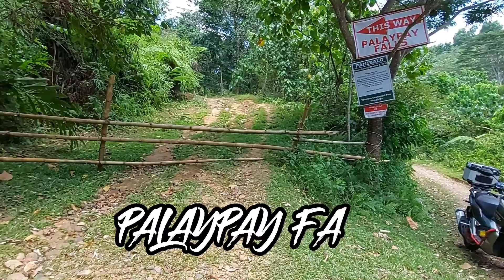MOTORCYCLE ADVENTURE TRIP, ADV 150, PAMPLONA